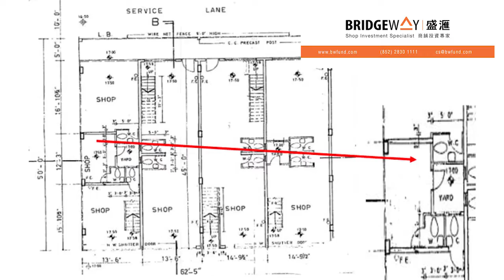01 0110Version 02